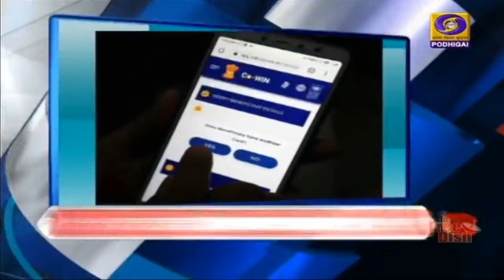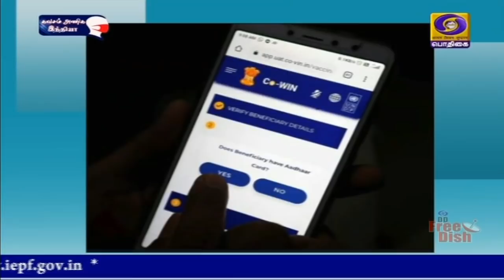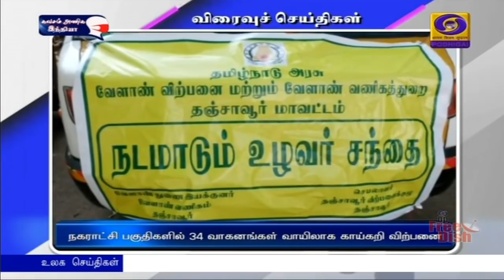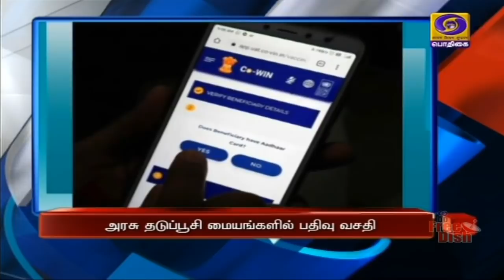பொதிகை இரவு 7.00 மணி செய்திகள் [24.05.2021]PodhigaiTamilNews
1)  18 வயது முதல் 44 வயதுக்கு உட்பட்டவர்கள் கொரோனா தடுப்பூசி செலுத்திக் கொள்ள அரசு தடுப்பூசி மையங்களில் பதிவு செய்யலாம் - மத்திய அரசு தகவல்.

2)  வங்கக்கடலில் அதிதீவிர புயலாக வலுப்பெற்றுள்ள யாஸ் புயல் காரணமாக மேற்கு வங்கம், ஒடிஷா மாநிலங்களுக்கு கனமழை எச்சரிக்கை - முதலமைச்சர்களுடன் உள்துறை அமைச்சர் அமித்ஷா ஆலோசனை.

3)  நாடு முழுவதும் தொடர்ந்து 11-வது நாளாக கொரோனா தினசரி பாதிப்பு குறைவு - ஒரேநாளில் மூன்று லட்சத்திற்கும் அதிகமானோர் குணமடைந்தனர்.

4)  கொரோனா பாதிப்புகளை எதிர்கொள்ள ஏதுவாக மூன்றாம் பாலினத்தவருக்கு உடனடி உதவியாக ஆயிரத்து 500 ரூபாய் வழங்கப்படும் - மத்திய சமூகநலத்துறை அமைச்சகம்  அறிவிப்பு.

5)  தமிழகத்திற்கு மேலும் இரண்டு லட்சத்து 40 ஆயிரம் கோவிஷீல்டு தடுப்பூசிகள் - மும்பையிலிருந்து விமானம் மூலம் சென்னை வந்தடைந்தது.

6)  துபாயில் தொடங்கியது ஆசிய குத்துச்சண்டை சாம்பியன்ஷிப் போட்டி‍  -  மகளிர் பிரிவில் மேரிகோம், உள்ளிட்ட ஏழு பேர் அரையிறுதிக்கு முன்னேறி பதக்கங்களை உறுதி செய்தனர்.